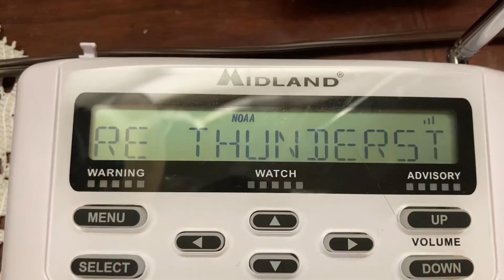Severe Thunderstorm Warning EAS#524